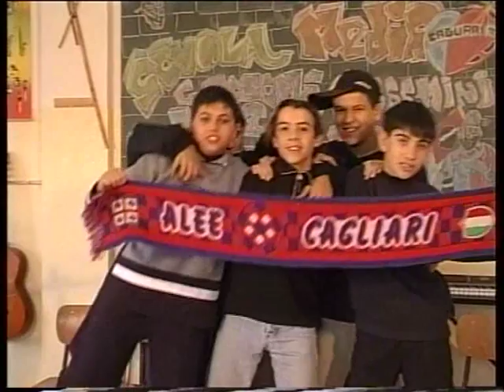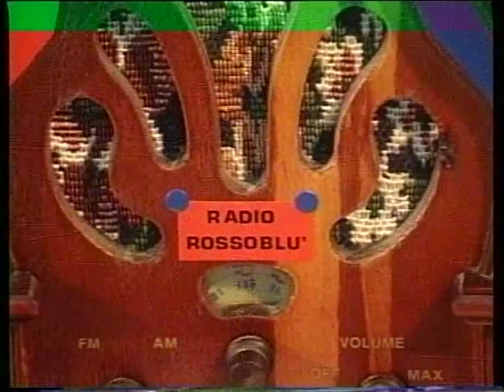O'NEILL FACCI UN GOAL - Cuori Rossoblù... Canzoni a suon di goal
Voce solista: Fabian O'Neill. Traccia n.1 del CD “CUORI ROSSOBLU’ – CANZONI A SUON DI GOAL” realizzato a scopo benefico dalla Scuola Media G.Pascoli di Assemini nel 1998 con il coinvolgimento dei calciatori del Cagliari, degli insegnanti, degli alunni e del personale non docente della stessa scuola. Con la partecipazione di Luigi Lai alle launeddas. Il ricavato dalla vendita del CD è stato devoluto a favore del reparto di Oncoematologia infantile dell'Ospedale Microcitemico di Cagliari. Le registrazioni audio e video sono state effettuate nel mese di Novembre 1998 nell'aula di musica della Scuola Media Pascoli di Assemini. Arrangiamenti musicali a cura dei docenti di musica Piero Collu e Franco Vacca. La produzione del CD è stata curata da Ulisse Maoddi.